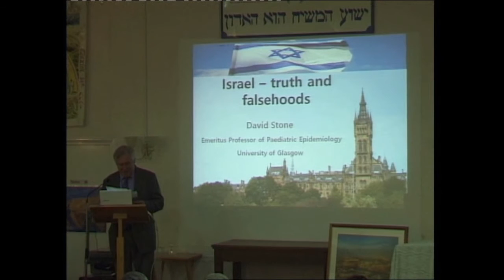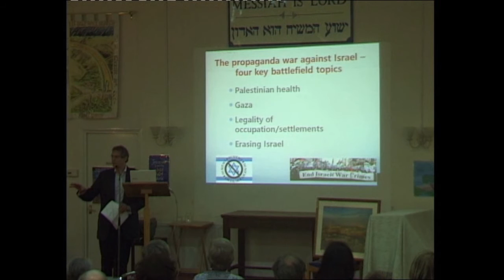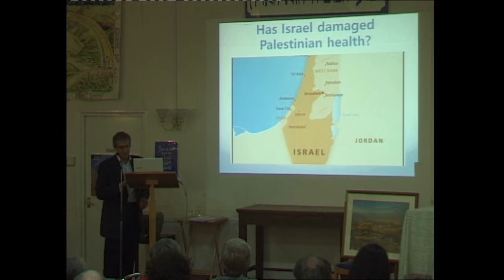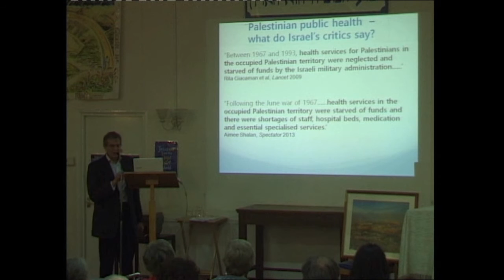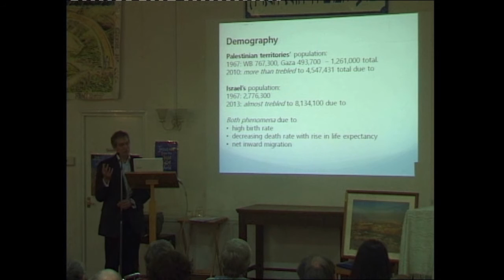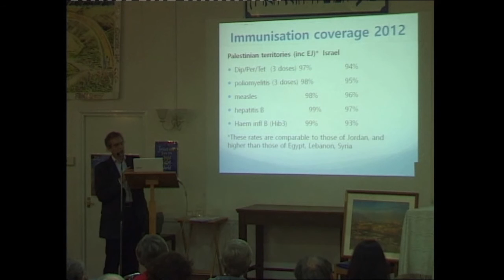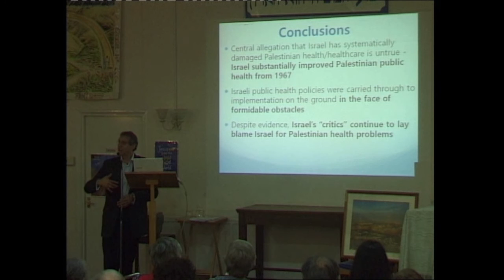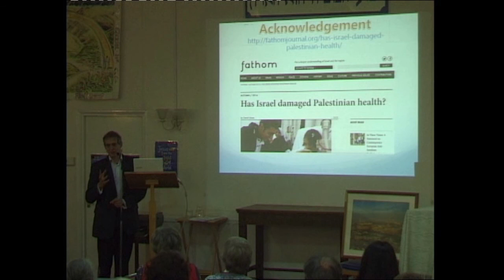Israel - Truth & Falsehoods Part 1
David Stone was Professor of Paediatric Epidemiology 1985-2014 after which he moved to London where he has become increasingly involved in educating the public, Jewish and non-Jewish, about the realities of Israel and the Arab-Israeli conflict.